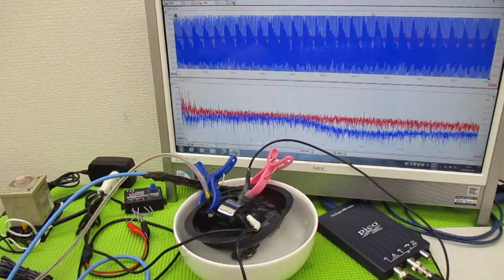オリジナル超音波システムの開発技術 ultrasonic-labo